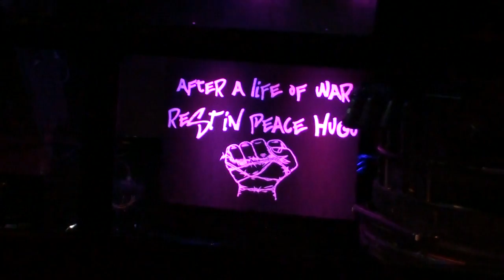1 mai 2015 bénéfice Katacombes 1/